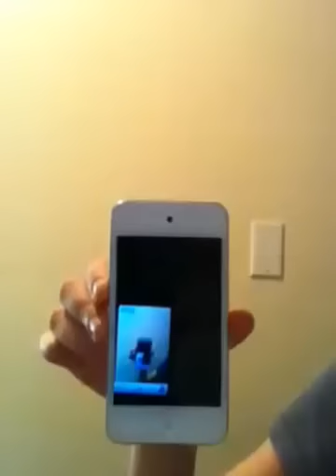To big of a knife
The intro of THE PEOPLE SHOW